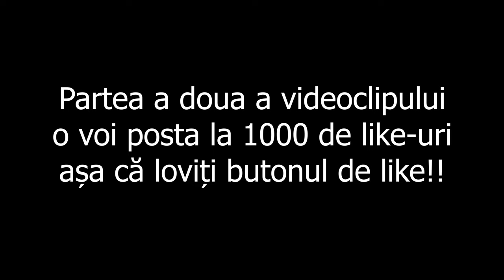Accident la HOT LAP Prejmer Raceway | Vlog | Gabi Imre Jr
Va oferim un cod de reduce de la Race-Shop
Codul este "PPG-RT2022"